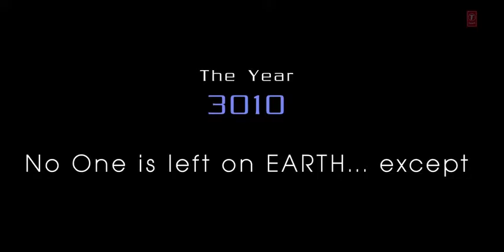New Song -Yaad Piya Ki Aane Lagi | Divya Khosla Kumar |Neha K,Tanishk B,Jaani, Faisu, Radhika&Vinay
Yaad Piya Ki Aane Lagi | Divya Khosla Kumar |Neha K,Tanishk B,Jaani, Faisu, Radhika&Vinay |Bhushan K